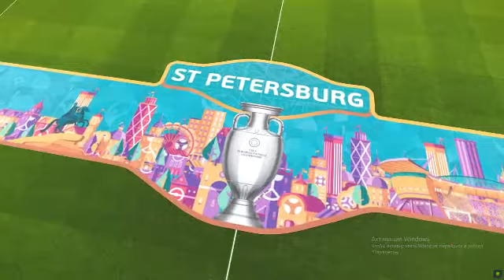Haris Seferovic Goal France vs Switzerland 3-3 Highlights & Goals | EURO 2020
Paul Pogba Goal France vs Switzerland 3-1 Highlights & Goals | EURO 2020